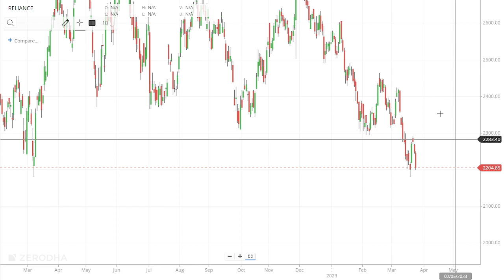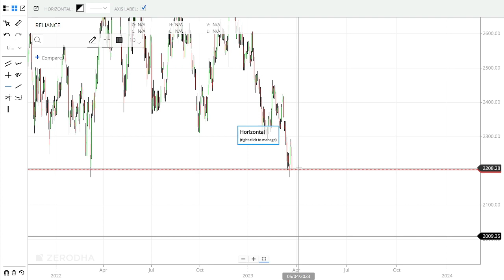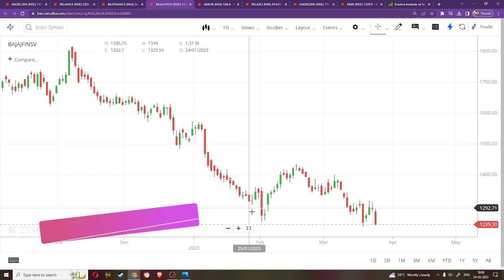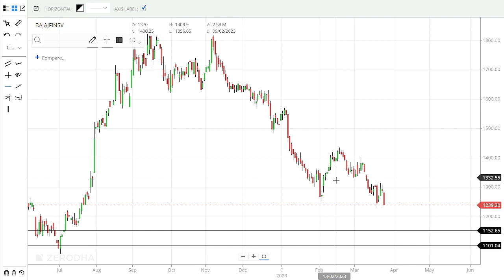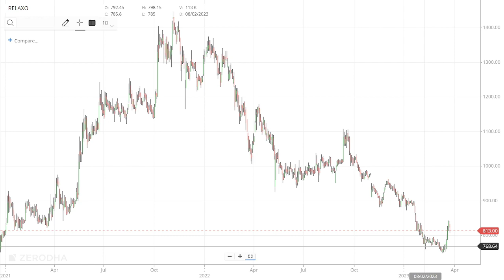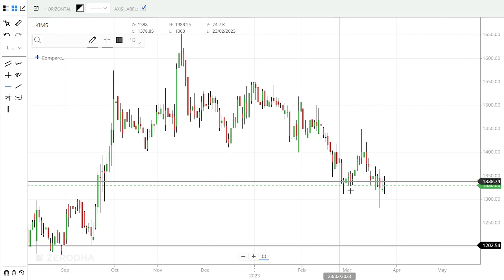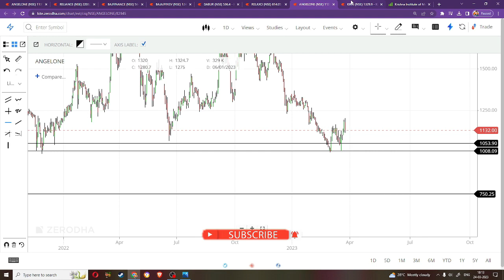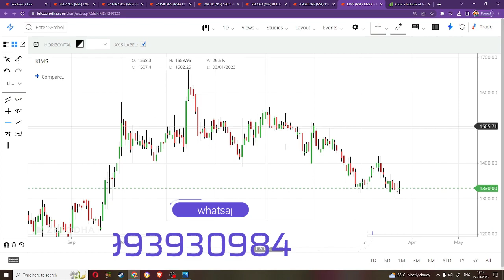Top 7 Stocks At 52 Week Low Telugu | Stock Market Telugu | Bottomout stocks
multibagger stocks,share market,best stocks to buy now,Top 8 Future Multibagger Stocks,multibagger stocks for 2023,multibagger stocks 2023 india,stocks to buy now,stock market,multibagger,multibagger stocks for next 10 years,stocks,multibagger stocks 2023,future multibagger stocks 2023,list of multibagger stocks stocks,small cap multibagger stocks 2023,sasi wealth creator,stock market telugu,money purse,day trader telugu,trading marathon telugu